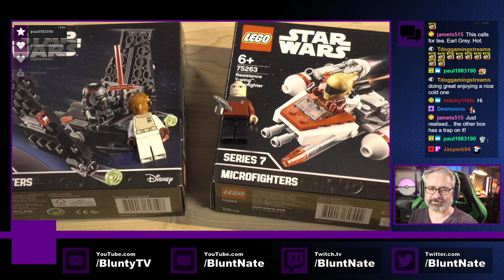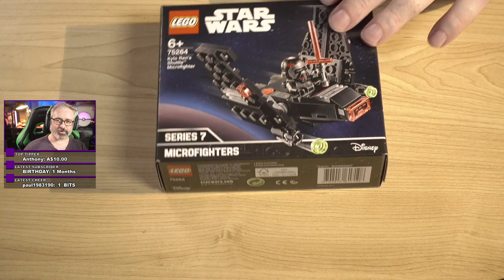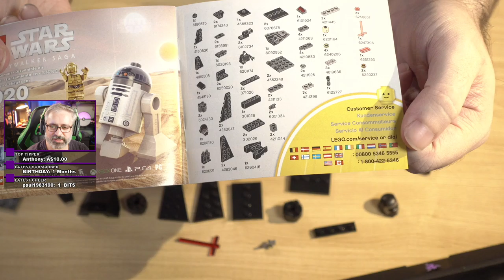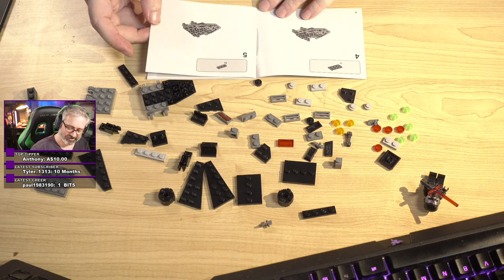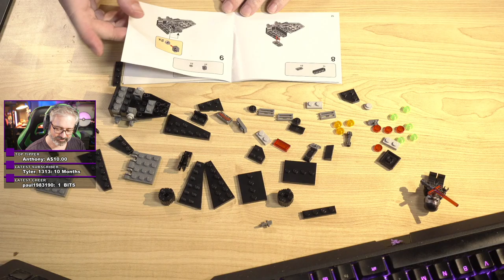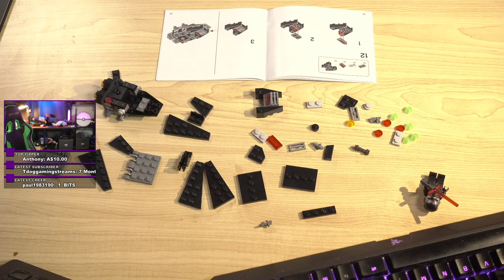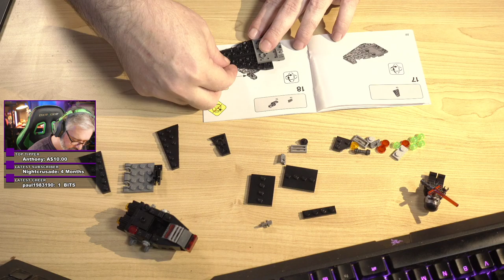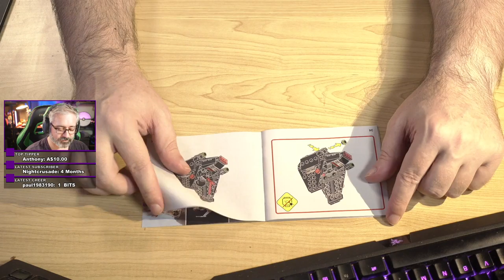Lego build Live Stream - Star Wars Y-Wing Microfighter